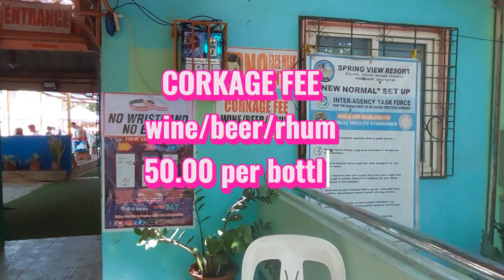SPRING VIEW RESORT / FAMILY BONDING